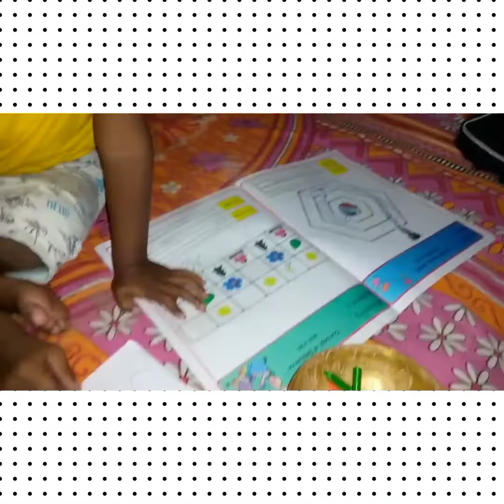আজি আমাৰ ঘৰত আমাৰ গুৰু দেৱ আহিলে। বহুত দিনৰ পৰা মনত পুহি ৰখা আশা এটা পুৰণ হ'ল। daily vlog.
আমাৰ ঘৰলৈ আজি আমাৰ গুৰু দেৱ আহিলে। বহুত দিনৰ পৰা মনত পুহি ৰখা আশা এটা পুৰণ হ'ল।gitanjali vlog. video.assamese daily vlog.faimlyvlog .villagelife .